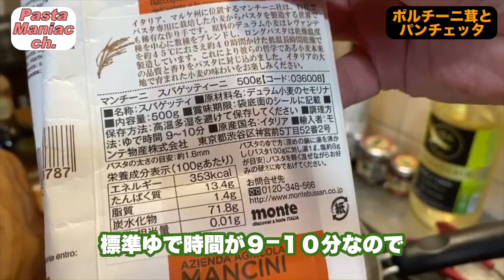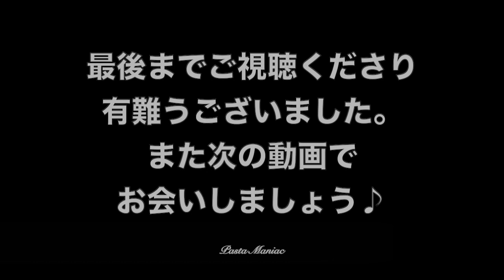自家製パンチェッタ【ほうれん草、エリンギのポルチーニ味】おうちでイタリアン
濃い目にだした乾燥ポルチーニのお出しを使い、自家製パンチェッタ、ほうれん草、そしてエリンギで一皿完結ランチメニューとして作りました。ポイントは濃い色をしたポルチーニ茸のダシをちゃんと使うことと、「うまみ成分」でもあるパンチェッタの脂をしっかり出させることでした。

・パンチェッタ　適宜
・エリンギ　大2本
・ほうれん草　適宜
・ニンニク　二片
・4色胡椒　適宜
・塩　少々

⬇️撮影機材
Sony Nex5R
Sigma 30mm単焦点レンズ
Iphone X

iMovie
Vrew
Photo Scape